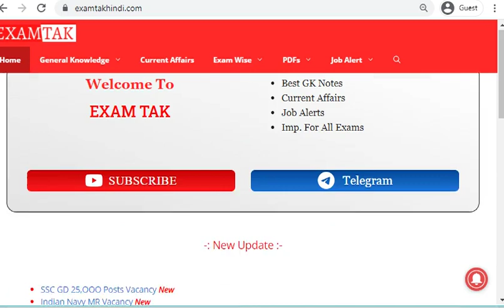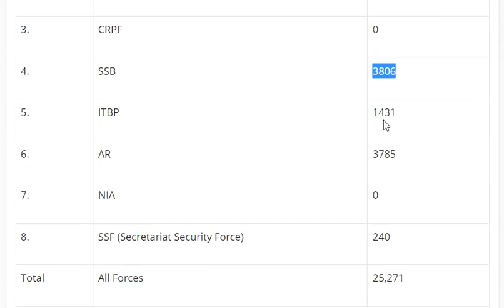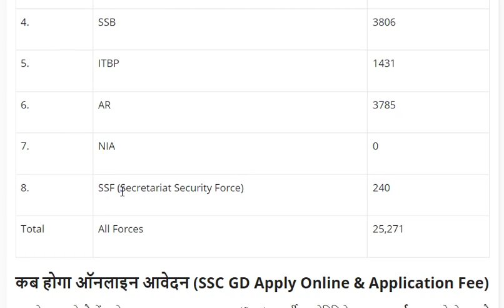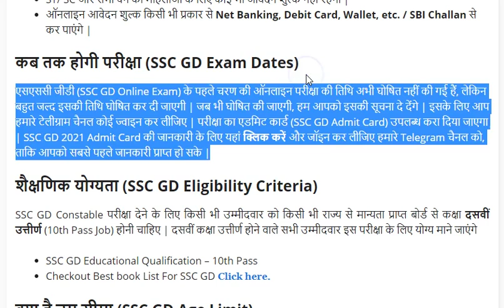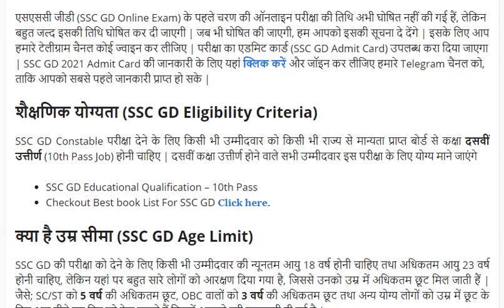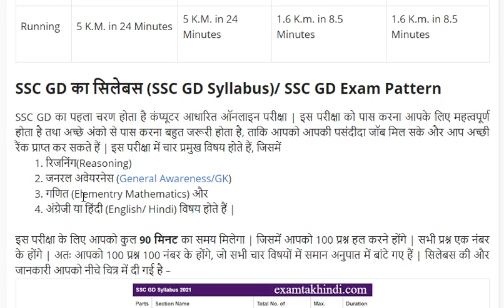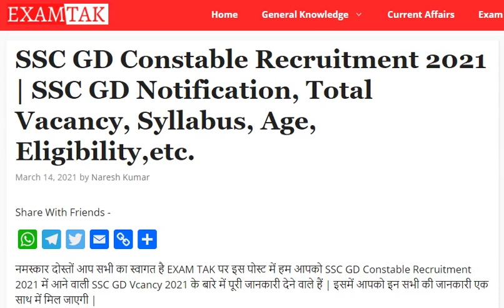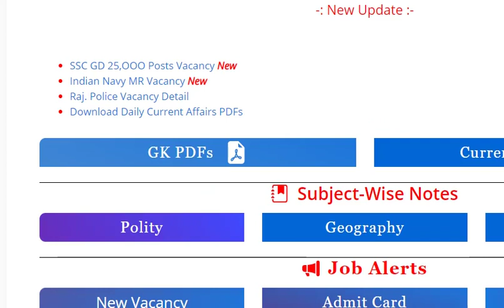SSC GD Recruitment 2021 | SSC GD New Vacancy 2021 | Full Detail | Sarkari Result | Sarkari Naukri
नमस्कार दोस्तों आप सभी का स्वागत है एक और नई वीडियो में आज हम लोग ssc gd latest news today की पूरी जानकारी देने वाले हैं इस वीडियो में हम लोग विभिन्न टॉपिक पर चर्चा करेंगे;जैसे-
*उम्र सीमा
*महत्वपूर्ण तिथि
*फीस
*योग्यता
*आवेदन कैसे करें
 *चयन प्रक्रिया
*शैक्षणिक योग्यता
*आदि सभी महत्वपूर्ण टॉपिक पर चर्चा करेंगे |
Apply Now & More detail -
-:Query Solved in Video:-
1. exam tak
2. sarkari exam
3. sarkari result
4. ssc gd latest news today
5. ssc gd new vacancy 2021
6. ssc gd syllabus 2021
7. ssc gd age limit 2021
8. ssc gd kya hai
9. ssc gd result
10. ssc gd 2021
11. ssc gd recruitment
12. ssc gd recruitment 2021
13. ssc gd recruitment 2021 notification
14. ssc gd recruitment 2021 apply online
15. ssc gd recruitment process
16. ssc gd recruitment 2021 age limit
17. ssc gd recruitment 2021 syllabus
18. ssc gd vacancy
19. ssc gd vacancy 2021
20. ssc gd vacancy 2021 notification
21. ssc gd vacancy kab aayega
22. ssc gd vacancy details
23. ssc gd vacancy 2021 full details
24. ssc gd vacancy
25. ssc gd online form last date
26. ssc gd constable recruitment
27. ssc gd constable recruitment 2021
28. ssc gd notification
29. ssc gd bharti 2021
ssc gd 25271
ssc gd 25271 posts
हम आपसे विनती करते हैं कि हम रोजाना ऐसे ही नए-नए वीडियो लाते रहते हैं इसलिए आप अगर रेगुलर अपडेट रहना चाहते हैं तो हमारा Telegram Group जॉइन कर लीजिए और हमारे चैनल को SUBSCRIBE कीजिए वीडियो को लाइक कीजिए और शेयर कीजिए मिलते हैं एक और नई वीडियो में नई जानकारी के साथ